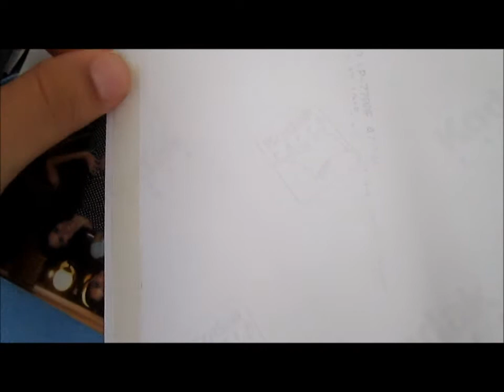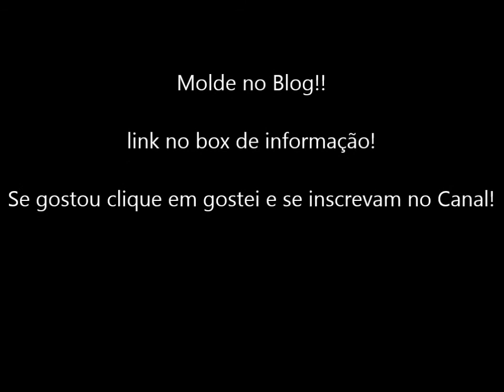DIY - Coração de fotos (Mural)